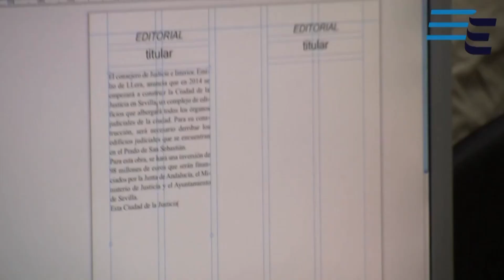Entrevistas Alumnos EUSA y Cámara de Comercio Sevilla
Trabajo de clase realizado en conjunto entre los alumnos del Ciclo Superior de Realización Audiovisual y alumnos del Grado de Periodismo.

Entrevistas realizadas a alumnas de Máster de la Escuela de Negocios de la Cámara de Comercio de Sevilla y EUSA Centro Universitario.

El Campus Universitario de la Empresa para Estudiantes Globales e Innovadores